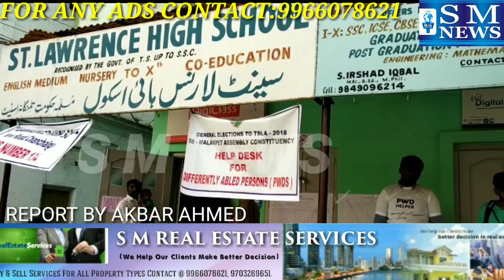TODAY SO MANY PEOPLES NOT HAVING NAME IN VOTER LIST IN HYDERABAD MALAKPET CONSTITUTENCY